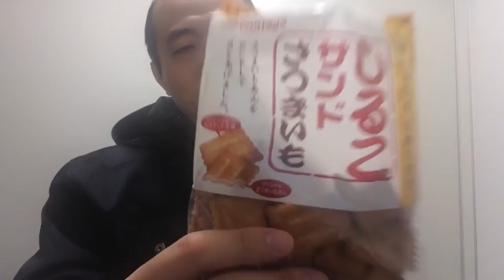しるこサンド、さつまいも味。動画編集のテンポを変えてみた実験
iPhoneで撮影編集する際、多少も手間をかけるだけで、動画の店舗がまったく変わります。
実際に、基本の編集と、テンポよくした編集比較をしてみましょう